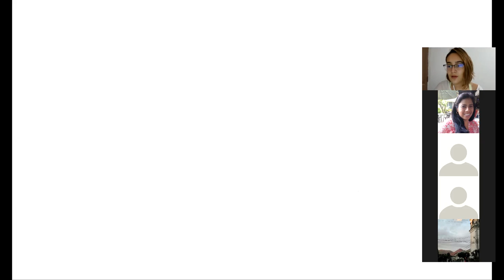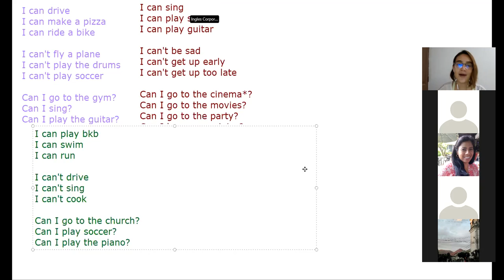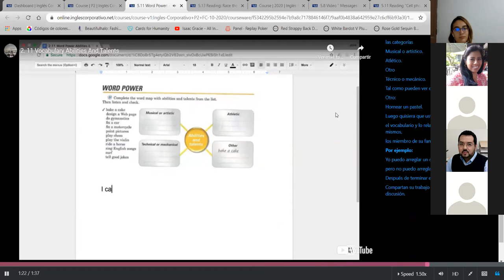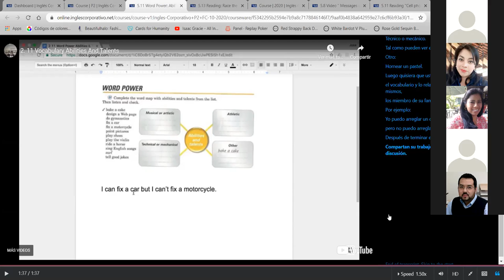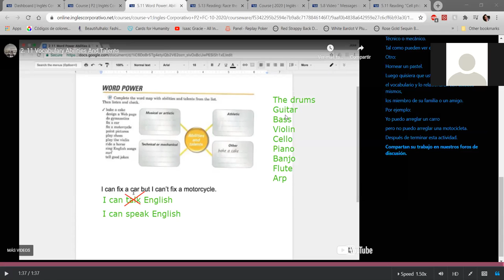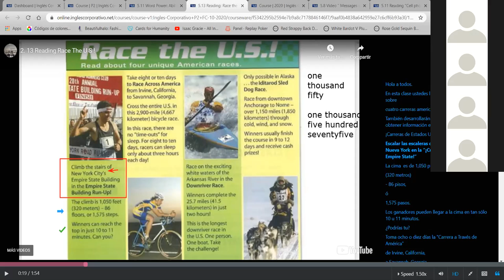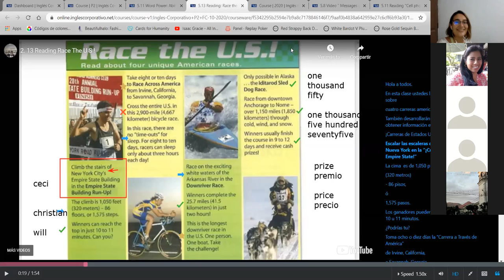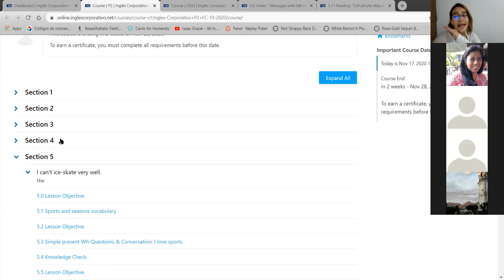Abilities and Talents - P2-01-8-9-PM-10-20-2